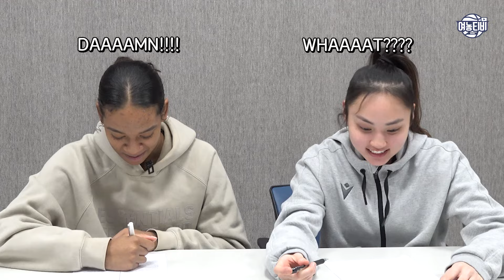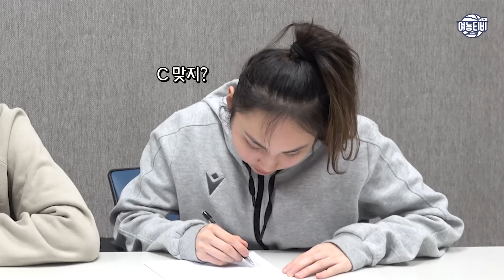"이걸 어떻게 1분만에 풀어요?😨" 혼혈선수와 교포선수의 수능 영어 풀어보기📝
영어 원어민은 수능 영어를 잘 풀까?
혼혈선수 키아나와 교포선수 최서연의 수능 영어 체험기📝